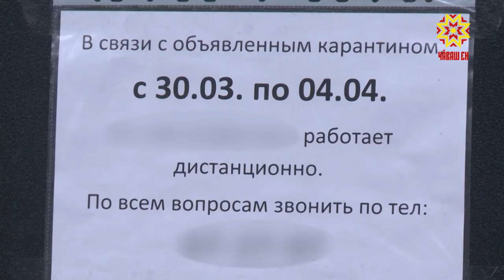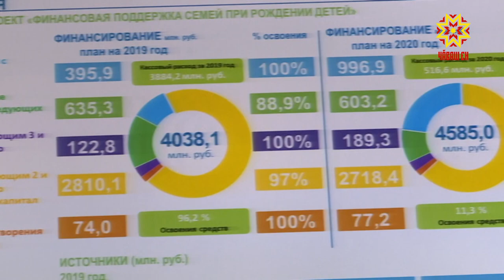Заседание Совета по стратегическому развитию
Магазины закрыты, производства приостановлены. Малый и средний бизнес принимает удар от введенных карантинных мер.